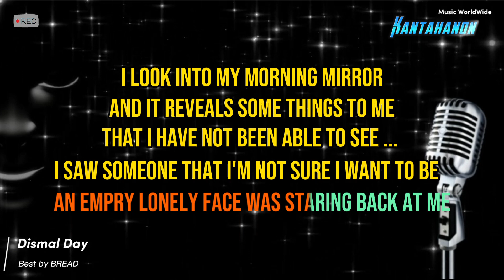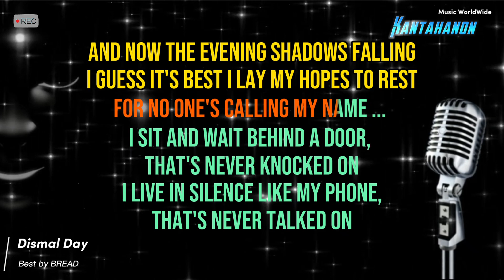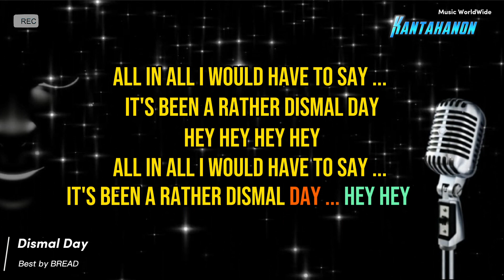Dismal Day (BREAD) Karaoke Lyrics🎤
Dismal Day by BREAD karaoke original music track version ...

KANTAHANON KARAOKE
PROKAR KARAOKE

“Dismal Day” is a captivating song that was released by the American soft rock band Bread in 1969. Written by David Gates, the lead vocalist and primary songwriter of the band, the song carries a profound meaning enveloped in melancholic melodies and heartfelt lyrics. It delves into the themes of desolation, longing, and the struggles of everyday life, resonating with listeners who have experienced their fair share of ups and downs. In this article, we will explore the deep-seated emotions and hidden messages that lie within the lyrics of “Dismal Day” and unravel the essence of this timeless musical masterpiece.